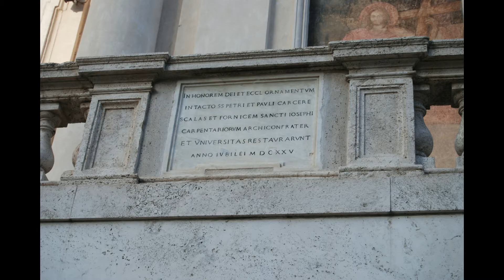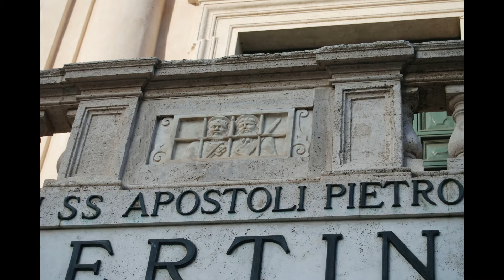pèlerinage à Rome 2017